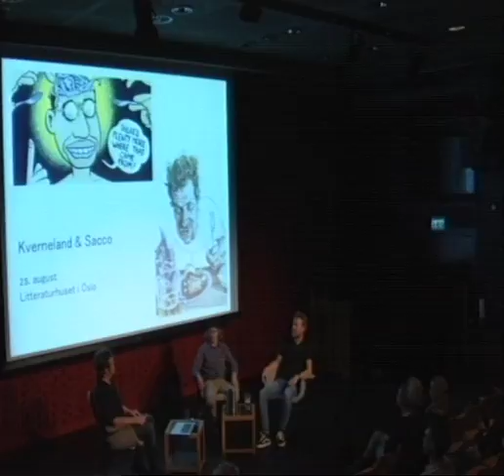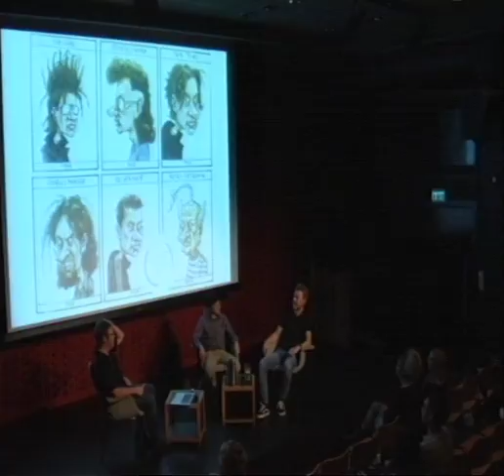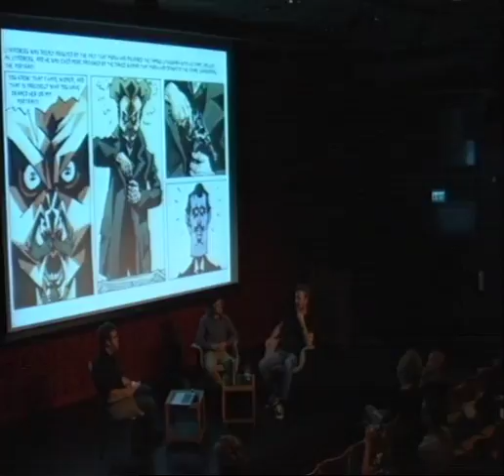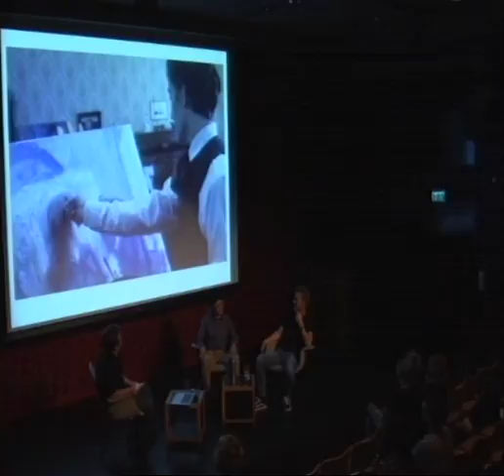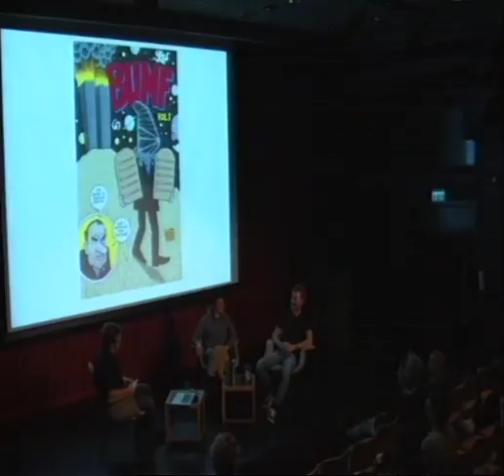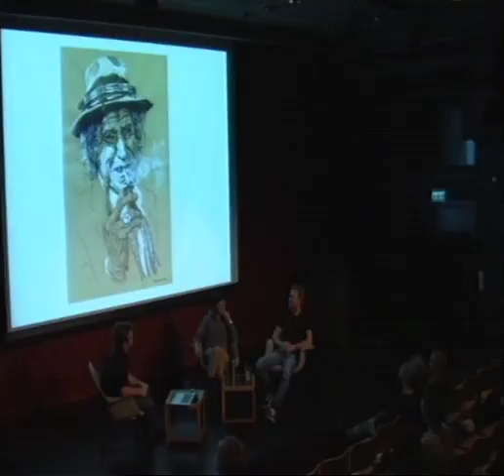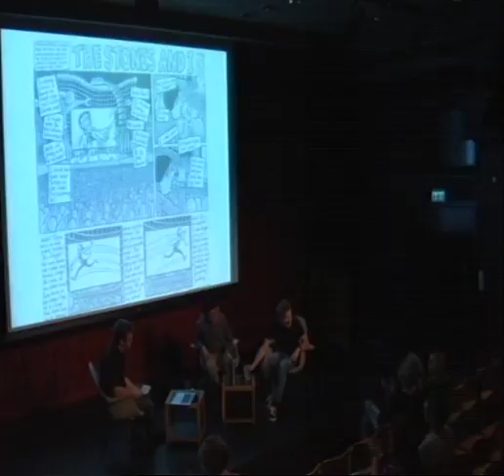Joe Sacco og Steffen Kverneland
Hvordan forteller tegneserien om det som faktisk har skjedd, om levd liv, om historiske og nåværende kulturelle og politiske konflikter? Tegneserieskaperne Steffen Kverneland og Joe Sacco møtes i samtale på en scene for første gang, ledet av forfatter og forsker Øyvind Vågnes.

Arrangert med støtte fra Kulturrådet og Fritt Ord.

Fra Litteraturhuset i Oslo, 25. august 2016.